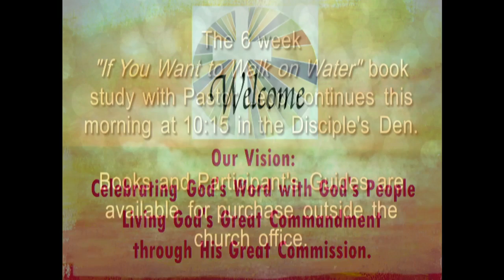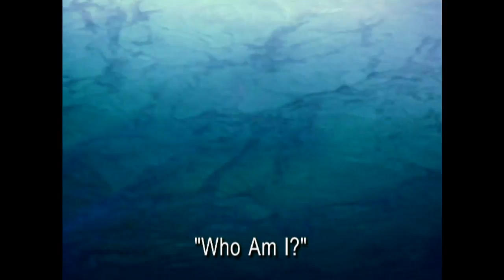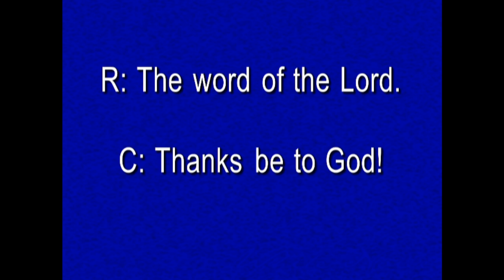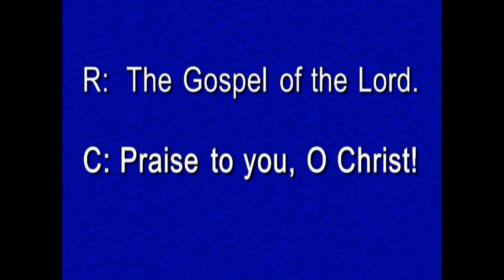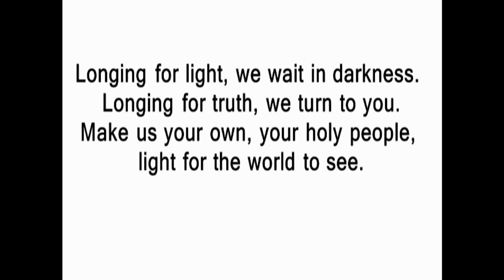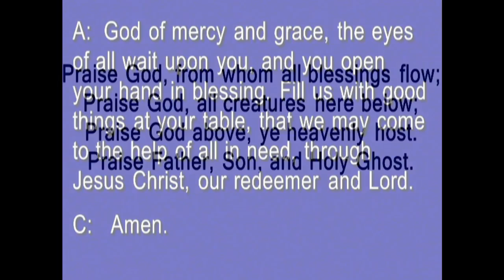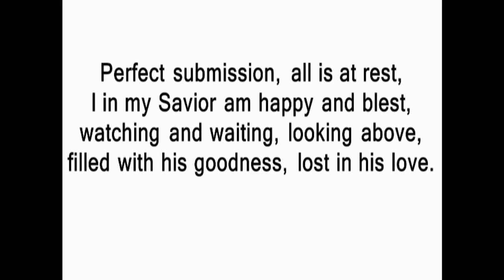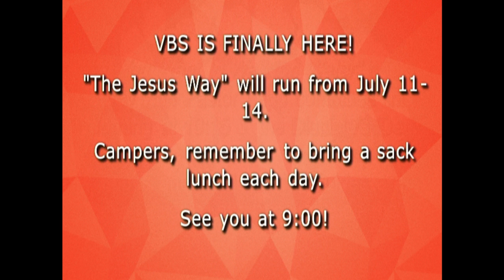St John's Mendota 07 10 16